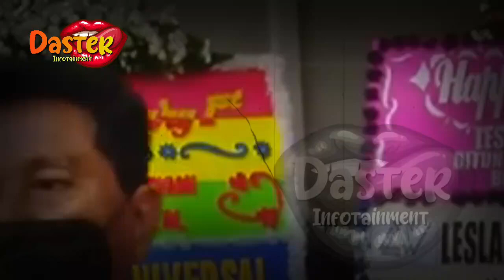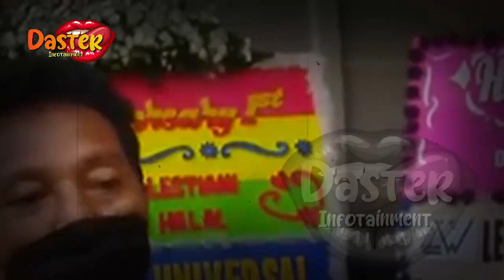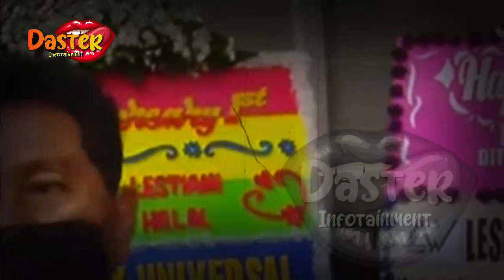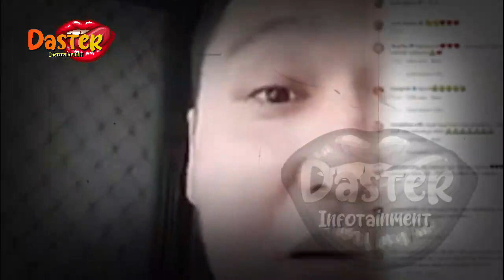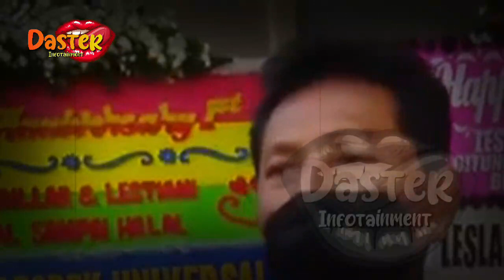DESAK LESTI AJUKAN GUGATAN CERAI, AYAH KEJORA BEBERKAN BUKTI PERSELINGKUHAN BILLAR !!?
DESAK LESTI AJUKAN GUGATAN CERAI, AYAH KEJORA BEBERKAN BUKTI PERSELINGKUHAN BILLAR !!? | berita artis terbaru hari ini di indonesia
insertlive,
insert today,
insert pagi,
insert siang,
infotainment,
indonesia,